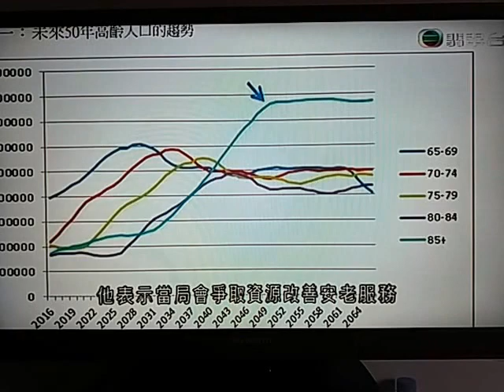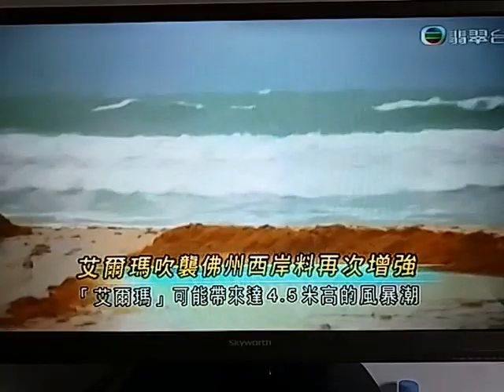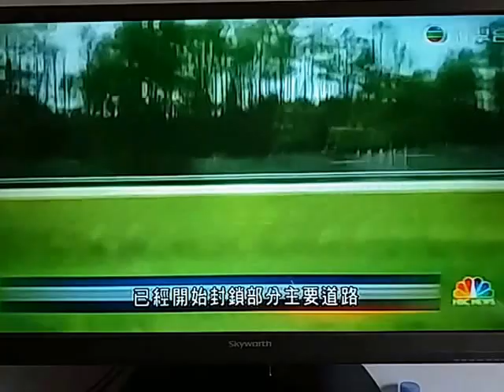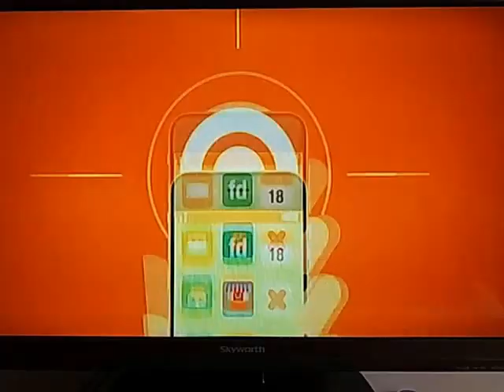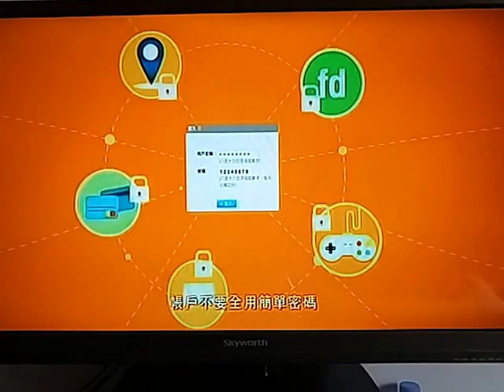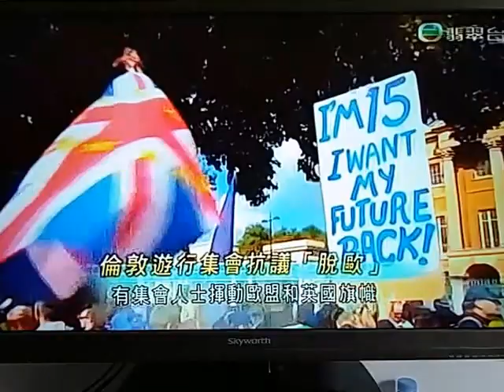中國石油製品主要輸出北韓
中國為利益不顧道德拒絕制裁北韓